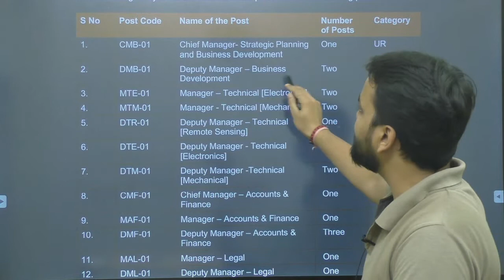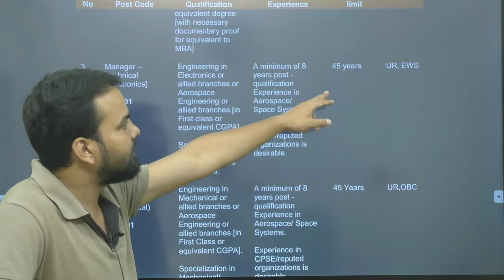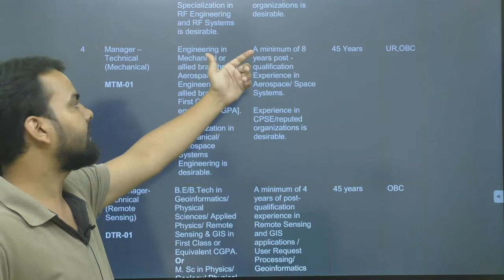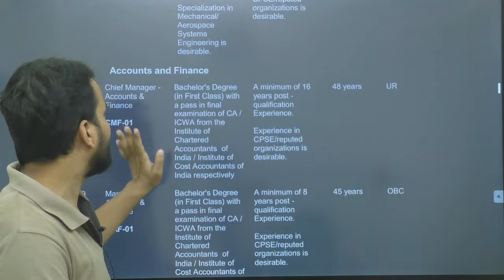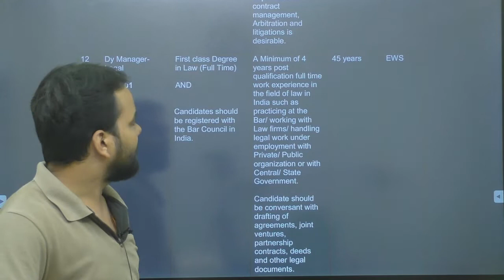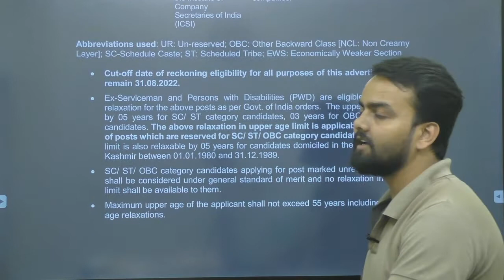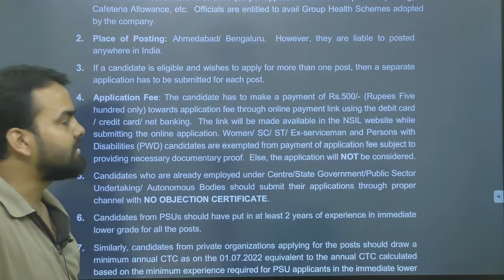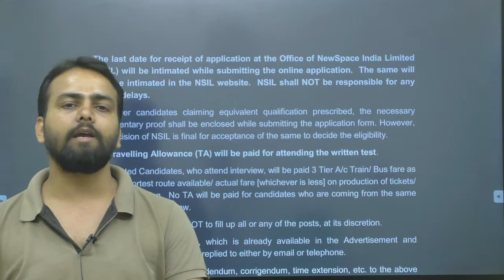NSIL RECRUITMENT 2022 I Electronics/Mechanical/CA/CMA/CS/LAW/HR/PURCHASE I Latest PSU jobs 2022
NewSpace India limited (NSIL), a Government of India company under Department of Space (DOS), has been incorporated in March 2019 with a vision to excel in providing space related products and services and to spur the growth of Indian Industry in undertaking technologically
challenging space related activities.

Jai Hind...!!!